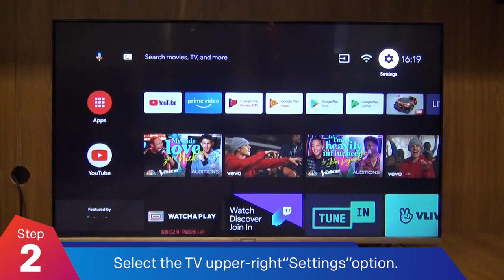How to pair gamepad to SKYWORTH Android TV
Details on how to connect between devices